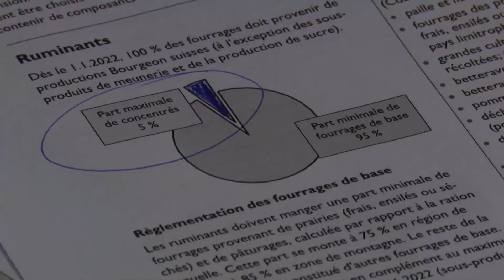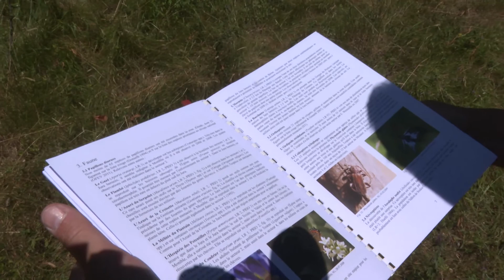INFO : Quand produire bio devient insoutenable / TeleBielingue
Quand produire bio devient insoutenable
Après 28 ans, Ronald Sommer de Monible abandonne la production de fromage bio, en raison du durcissement des règles de Bio Suisse.

Wenn die Produktion von Bio unmöglich wird
Nach 28 Jahren gibt Ronald Sommer aus Monible die Produktion von Bio-Käse auf. Die Regeln von Bio Suisse sind für ihn zu streng.